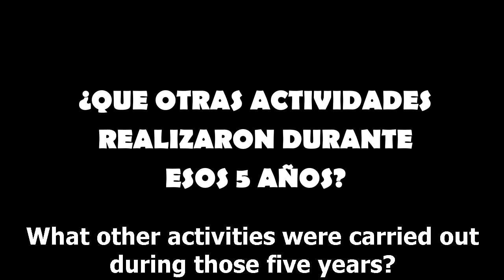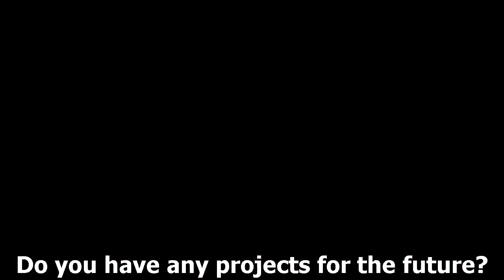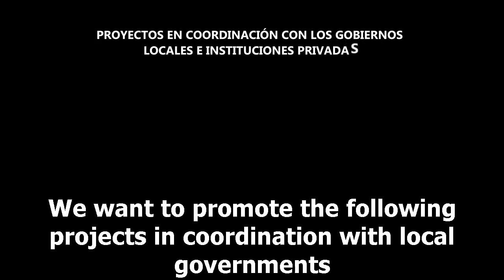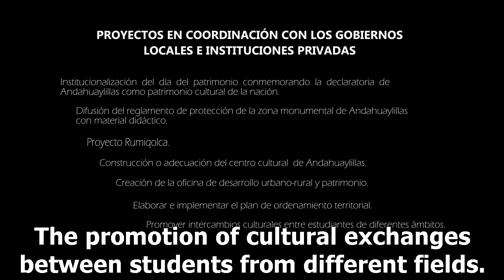Capacity Building - Grupo Patrimonio Qoriorqo, Andahuaylillas, Peru (Spanish)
The heritage organization Grupo Patrimonia Qoriorqo developed as an offshoot of a World Monuments Fund conservation project at the church of San Pedro Apóstol in Andahuaylillas, Peru. Comprised of young adults from different fields, the group works for the protection and preservation of cultural heritage through advocacy and programs.